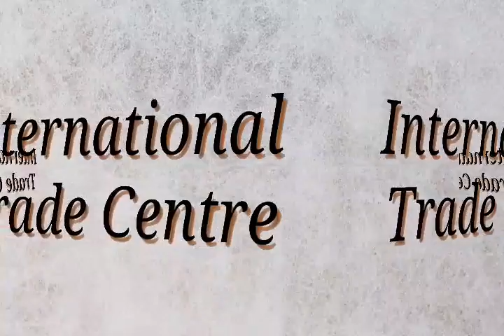आईटीसी फुल फॉर्म इन हिंदी,itc full form in hindi,itc meaning in hindi